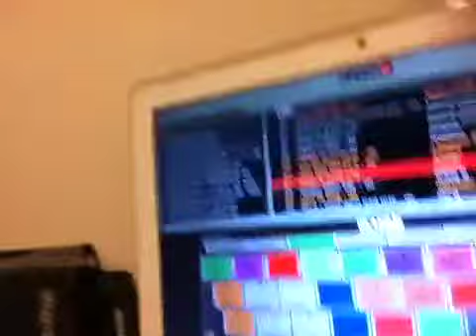Mixing live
Dj stamma mixing split personaliy riddim